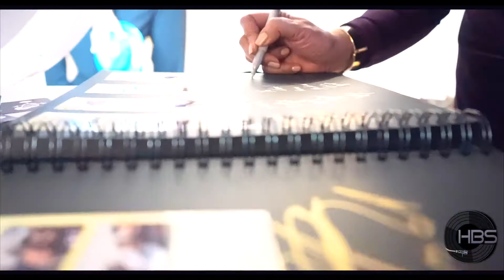Heaven Bound Sounds (Wedding DJ PROMO)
BLAS Films first collaboration with DJ Sensation Heaven Bound Sounds.
Location: Astoria Manor, wedding celebration.
Attention all DJS Book us now for your special promo video.